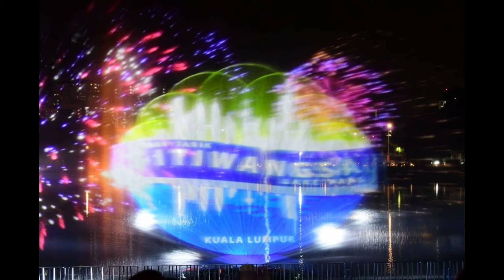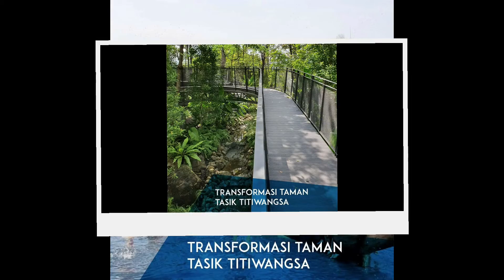Wajah Baru Transformasi Tasik Titiwangsa Kuala Lumpur 2020 | VLOG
Bila last pergi Tasik Titiwangsa? 😜 Sekarang dah cun giler!!! Tasik Titiwangsa 2020

Syabas Kementerian Wilayah Persekutuan dan DBKL yang telah berjaya menaik taraf dan transformasi Tasik Titiwangsa Kuala Lumpur.

Menteri Wilayah Persekutuan rasmikan semalam (Jumaat 7/8/2020) jom bawa semua ahli keluarga beriadah, berkelah dan menyaksikan persembahan imbasan air tasik pada waktu malam.